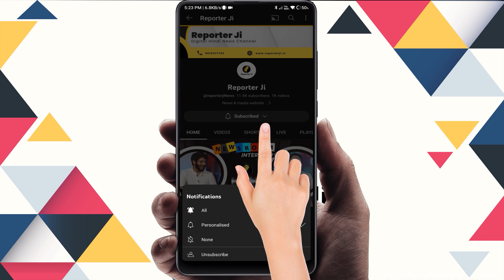India vs Australia 2nd ODI Score: भारत की बैटिंग-बॉलिंग ने लगाया टॉप गियर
India vs Australia 2nd ODI Score: भारत की बैटिंग-बॉलिंग ने लगाया टॉप गियर... ऑस्ट्रेलिया को रौंदा, वर्ल्ड कप से पहले बने नंबर-1